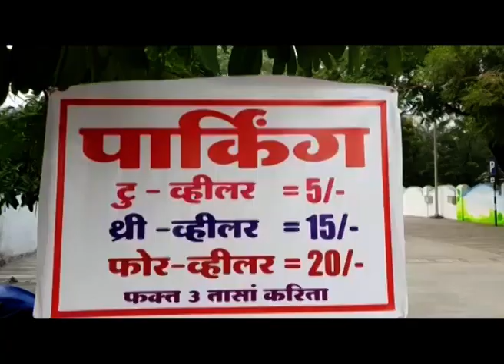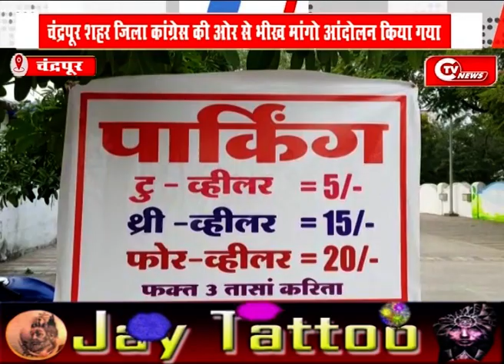चंद्रपूर शहर जिला कांग्रेस की ओर से भीख मांगो आंदोलन किया गया